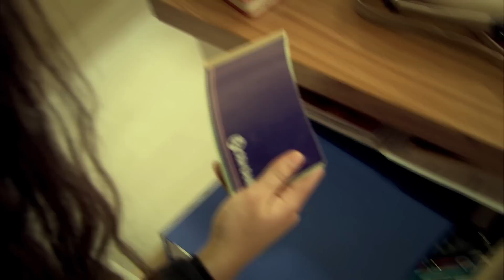Adını Kalbime Yazdım 15. Bölüm 2. Fragman HD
Kadir, daha Diyar'ın açtığı yaraları saramadan, bir de Ceylan'ın ihaneti ile karşı karşıya kalacağından henüz habersizdir. Ceylan, annesi ve Kadir arasında bir seçim yapmak zorunda kalmıştır. Bu seçim, Kadir'i ölümle burun buruna getirecektir. Üstelik Kadir için kurulan tuzak, tesadüfler sonucu Leyla ve Selin'i de tehlikeye atacaktır. Halil ise Nasır'ın arkasından çevirdiği dolapları öğrenince deliye döner. İki aile arasındaki barış, Mahmut'un itiraf mektubunun ortaya çıkmasıyla tehlikeye girmiştir. Fidan Dicle'yi geri almak için harekete geçer. Kureyşa'nın ise Kadir ile Dicle'yi bir an önce evlendirmekten başka çaresi kalmamıştır.

Adını Kalbime Yazdım 15. bölümüyle 16 Şubat'ta saat 19:45'te Show TV'de...